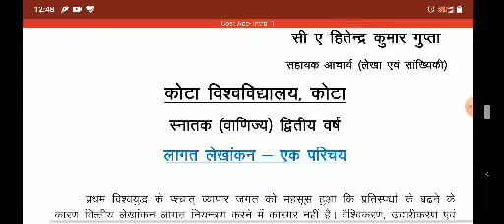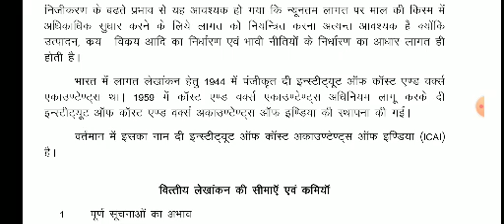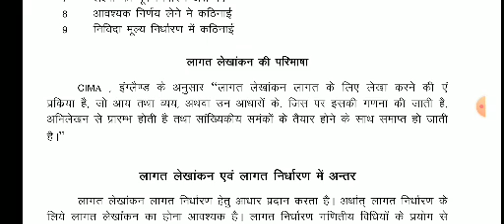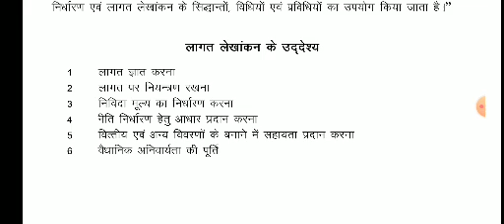Cost Intro i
Hitendra sir